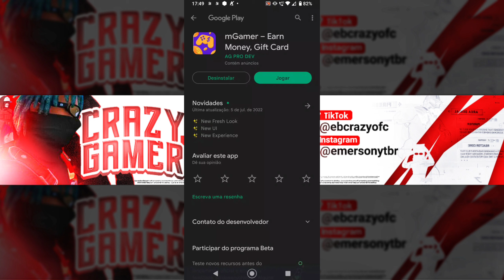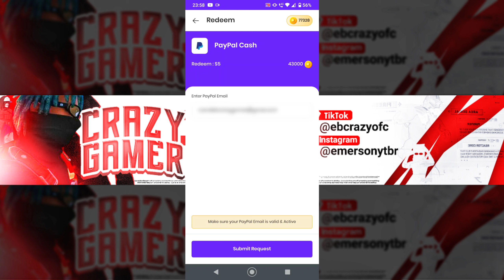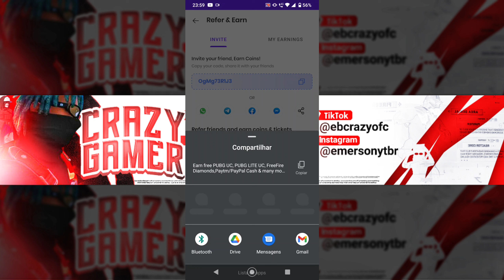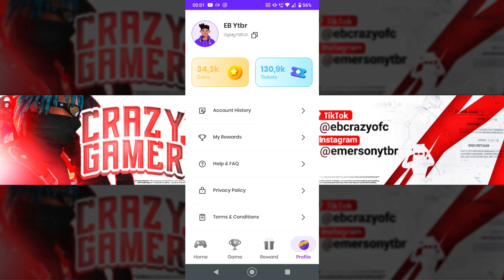💎Como Ganhar Diamantes de Graça no Free Fire por o ID da conta ATUALIZADO 💎😊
Vejam melhor aplicativo atualizado pra ganhar diamantes de graça no Free Fire direto por o id atualizado

Nesse vídeo eu mostrei como conseguir diamantes de graça no Free Fire usando o aplicativo mgamer

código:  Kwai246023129